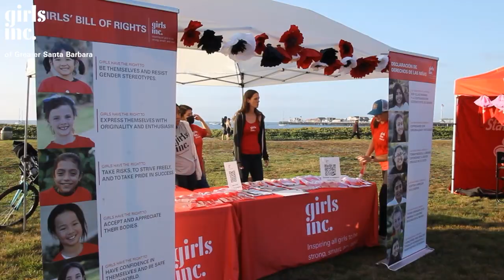She.is.beautiful 2022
Thankful for another great She.is.beautiful run in the books!

What a beautiful opportunity to get our community together to move and have fun together. Thanks to your generous support, we raised double what we raised together last year and ended up with more than 30K. All of these funds will be used to build the new generation of STRONG, SMART and BOLD leaders.

We'd like to thank our corporate partners Montecito Bank & Trust, Chumash Foundation, Amazon and Fidelity Investments. Also, a huge shout out to all the individuals who spent the past few months raising donations.